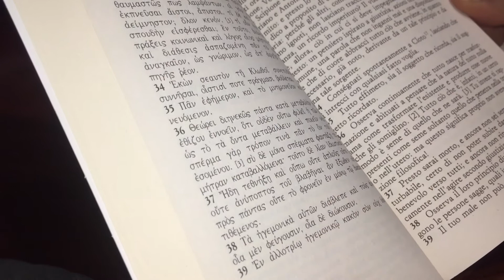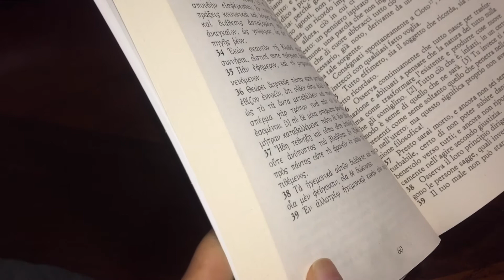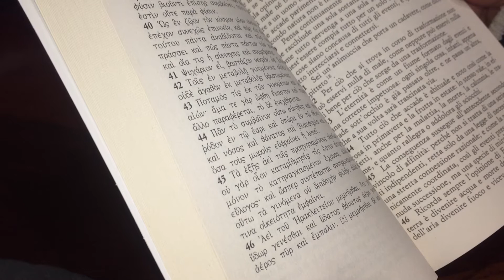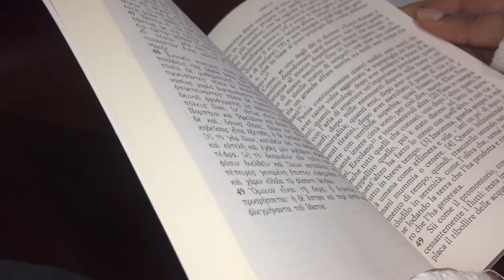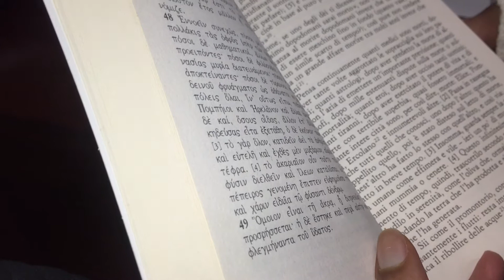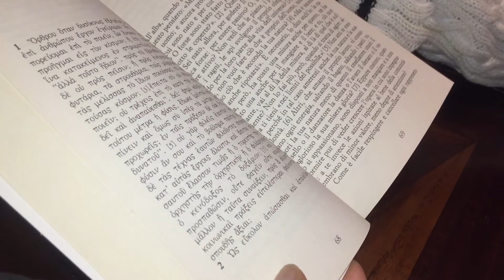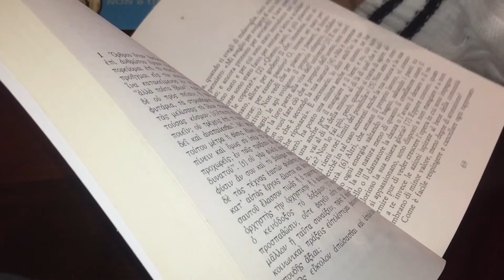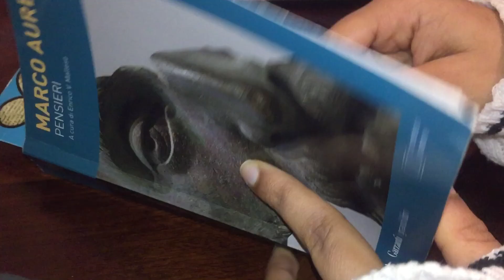Book Club: "Pensieri" di Marco Aurelio (read with me) | Dark Academia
Oggi ho cominciato a leggere questo libro.

- Dark Academia